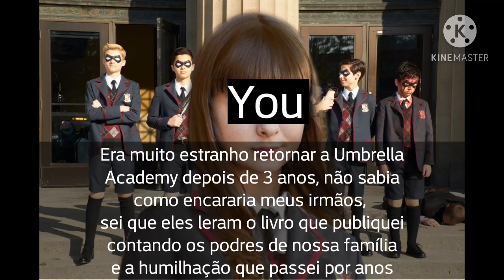Imagine Now United - The Umbrella Academy |Adaptação| - Cap 1